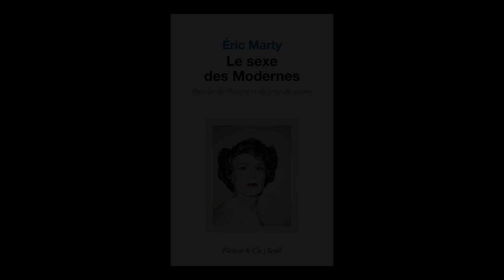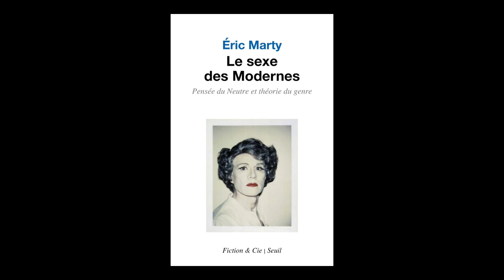Éric Marty - Le sexe des Modernes : pensée du neutre et théorie du genre : essai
Éric Marty vous présente son ouvrage "Le sexe des Modernes : pensée du neutre et théorie du genre : essai" aux éditions du Seuil.